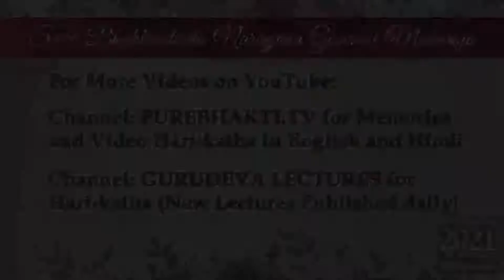Srila Gurudeva Memories - Srimati Gaura Priya Didi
New Harikatha of Srila Narayana Gosvami Maharaja published DAILY on Gaudiya Rasamrita